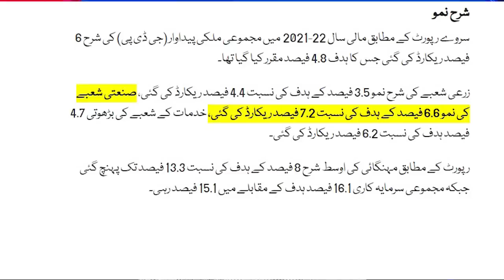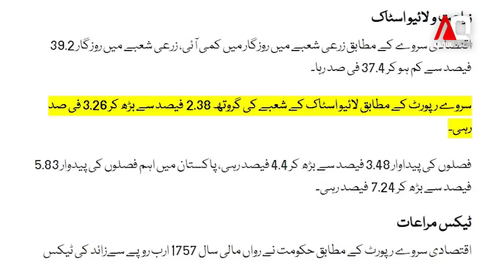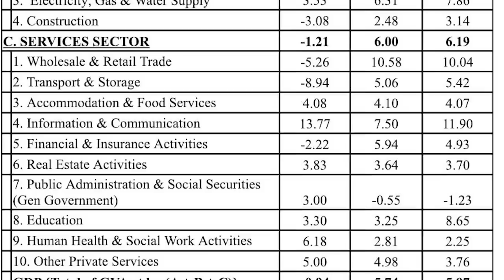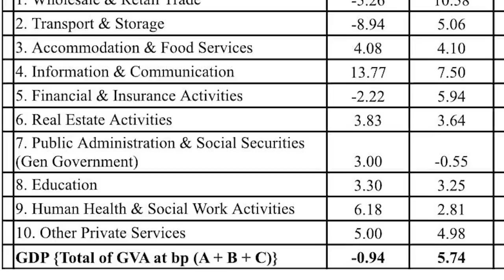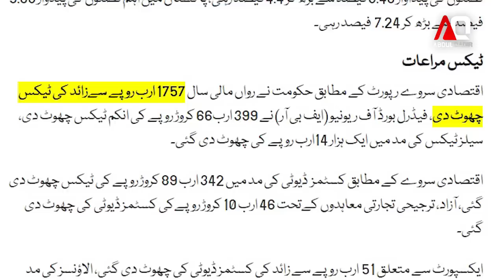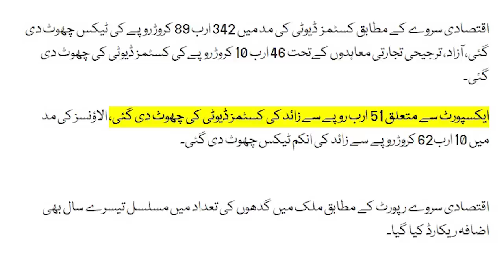Imran Khans Beats Growth Target As Pakistan's Economy Achieves Its Target In PTI Government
Economic Survey 2021-22: Pakistan beats growth target as industries, services guide 'V-shaped' recovery

Real GDP posts growth of 5.97%
For July-April FY22, current account deficit remains $13.8bn
Agriculture sector posts growth of 4.4%
Industrial sector records growth of 7.2% in FY22
Services sector still constitutes the largest share of 58% in GDP
Total revenues increase by 17.7% and reach Rs5,874.2bn